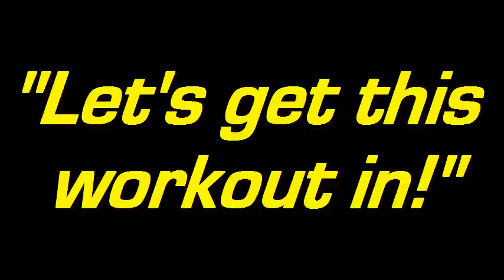BROWN PRACTICE SALUTES RBG FIT CLUB (PUSH UP WORKOUT)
BROWN PRACTICE SUPPORTS THA RBG FIT CLUB. MUCH LOVE AND RESPECT! JOIN THE MOVEMENT TOO. WE ARE RBG FIT CLUB!
BP CHAPTER 3 WILL BE LAUNCHED SOON SO STAY AWARE FAM'! BLESS Y'ALL.